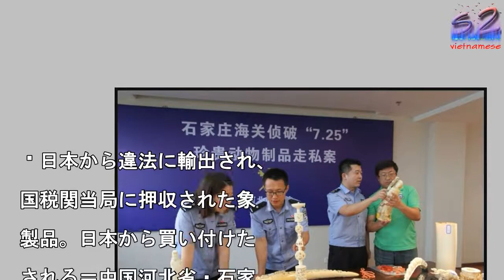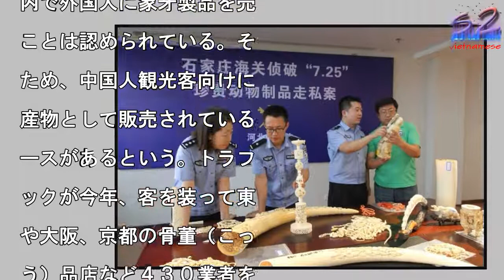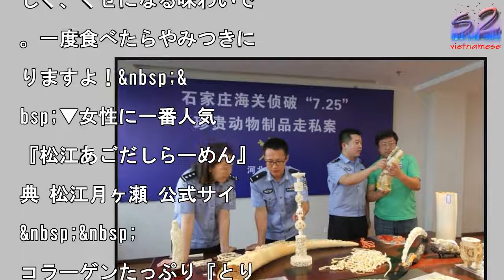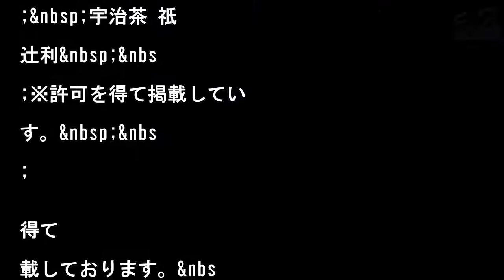‹ＮＧＯ調査›象牙、日本から中国へ大量密輸 ２トン押収ーメンが絶品！島根の『松江月ヶ瀬』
日本から違法に輸出され、

国税関当局に押収された象

製品。日本から買い付けた

される＝中国河北省・石家

税関撮影、トラフィック提

写真を拡大

野生の動植物を保護するワ

ントン条約で国際取引が禁

られている象牙製品が日本

ら中国へ大量に密輸され、

国当局が２０１１〜１６年

少なくとも２トン以上を押

したことが、野生生物の違

取引を監視する国際ＮＧＯ

トラフィック」（本部・英

）の調査で分かった。中国

の押収量が明らかになるの

初めてで、絶滅の恐れがあ

アフリカゾウ２００頭分以

に相当するという。　国内

象牙の需要は縮小傾向だが

中国では象牙のアクセサリ

などが根強い人気で、密輸

横行していると指摘されて

た。各国がワシントン条約

務局に提出した象牙の押収

の資料をトラフィックが分

。同時期にはタイや米国、

湾などでも日本から密輸さ

た象牙の押収があったが、

国での押収量が約９５％を

めている。　ワシントン条

では１９８９年に象牙の国

取引を禁止した。さらに昨

のワシントン条約の締約国

議で、各国に対し密猟や違

取引につながりかねない国

市場の閉鎖を促す決議を採

。世界最大の象牙市場であ

中国も、今年中に国内取引

やめる方針を示している。

一方、日本の国内法では、

内で外国人に象牙製品を売

ことは認められている。そ

ため、中国人観光客向けに

産物として販売されている

ースがあるという。トラフ

ックが今年、客を装って東

や大阪、京都の骨董（こっ

う）品店など４３０業者を

面調査したところ、７３％

、「海外へ持ち出し可能」

どと密輸を促す発言があっ

という。　トラフィックで

査を担当した北出智美さん

「日本でブローカーとみら

る中国人が『爆買い』して

た例もある。いくら国内で

合法な取引だと主張しても

中国での『違法取引』に加

しかねない状況だ」と警告

る。トラフィックは国内の

牙取引も原則禁止とするよ

、年明けにも環境省などに

告する。【五十嵐和大】

さ♪しっとりや

しく、くせになる味わいで

。一度食べたらやみつきに

りますよ！&nbsp;&

bsp;▼女性に一番人気

『松江あごだしらーめん』

典 松江月ヶ瀬 公式サイ

&nbsp;&nbsp;

コラーゲンたっぷり『とり

イタンらーめん』出典 松

p;&nbsp;▼種類も

富。お団子とのセットも！

&nbsp;&nbsp;

根県の宍道湖は、国内有数

シジミの産地。メニューの

じみらーめんも気になりま

ね。&nbsp;&nbs

;絶品のお団子と和風ラー

ンの両方を楽しめる松江月

瀬、いかがでしたか？お食

やお茶の際に、ぜひ立ち寄

てみて下さい♪&nbsp

&nbsp;松江月ヶ瀬〜

店利用案内〜&nbsp;

所在地】〒690-084

島根県松江市末次本町87

nbsp;【営業時間】1

:00〜18:30 （オ

ダーストップ 18:00

&nbsp;&nbsp;

式サイト&nbsp;&n

sp;※許可を得て掲載し

おります。&nbsp;&

bsp;

口 京都

条アスティロード・営業時

：8:30〜21:00・

休日：不定休&nbsp;

ラマチ店】・所在地：墨田

押上 東京スカイツリータ

ン・ソラマチ6F・営業時

：11:00〜23:00

ソフトクリーム21:30

・定休日：不定休&nbs

;&nbsp;宇治茶 祇

辻利&nbsp;&nbs

;※許可を得て掲載してい

す。&nbsp;&nbs

�得て

載しております。&nbs

nbsp;公式faceb

ok&nbsp;&nbs

#‹ＮＧＯ調査›象牙、日本から中国へ大量密輸　２トン押収ーメンが絶品！島根の『松江月ヶ瀬』  #‹ＮＧＯ調査›象牙、日本から中国へ大量密輸　２トン押収ーメンが絶品！島根の『松江月ヶ瀬』